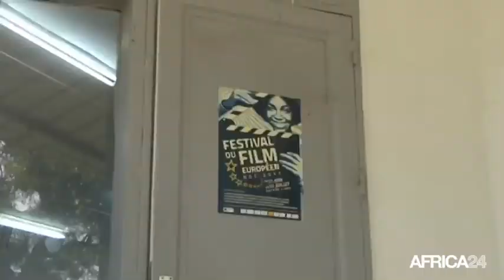Rd congo, PROMOTION DE LA BANDE DÉSSINÉE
Culture, Barly Baruti milite pour la redynamisation de la BD